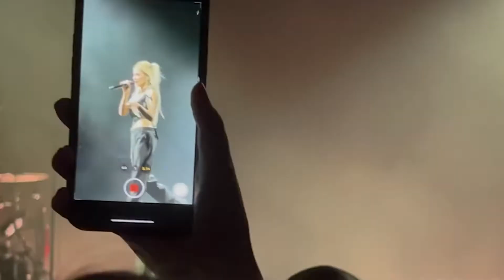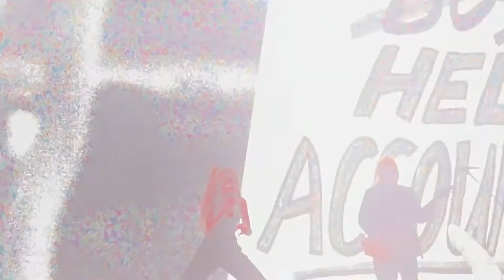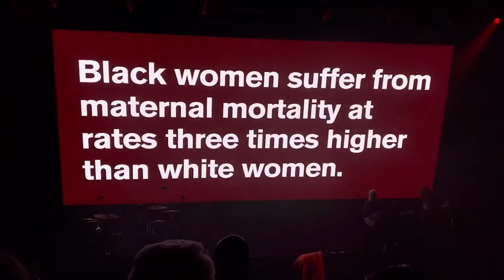Halsey Live 2022 FULL CONCERT Hollywood Bowl Love and Power Tour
FOLK BLUES ROCK - ZZ TOP, ERIC CLAPTON, LYNYRD SKYNYRD, AEROSMITH,B B BKING,DEEP PURPLE,JIMI HENDRIX

TrackList!
1 ZZ Top - La Grange
2 Eric Clapton - Layla
3 Lynyrd Skynyrd - Free Bird
4 Aerosmith - Dream On
5 B.B. King - Three O Clock Blues
6 Deep Purple - Highway Star
7 Jimi Hendrix -All Along the Watchtower
8 The Black Keys - Tighten Up
9 The Animals - House of the Rising Sun
10 Dire Straits - Sultans Of Swing
11 Steppenwolf - Born To Be Wild
12 Joe Walsh - Life's Been Good
13 Deep Purple - Child In Time
14 Aerosmith - Crazy
15 Arctic Monkeys - Do I Wanna Know
16 Rag'N'Bone Man - Human
17 The White Stripes - Seven Nation Army
18 ACDC - Back in Black

Thanks,